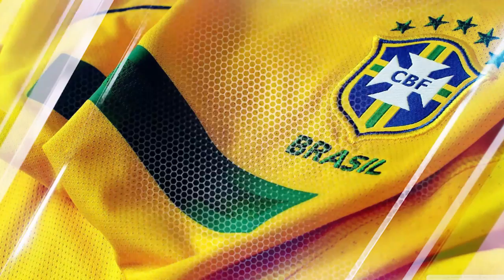ANTES E AGORA DE JOGADORES DE FUTEBOL CAMPEÕES DA MUNDO DO MUNDO COM A SELEÇÃO BRASILEIRA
✔ APRESENTAÇÃO e VOZ: Ray Bloom - @MrRayBloom